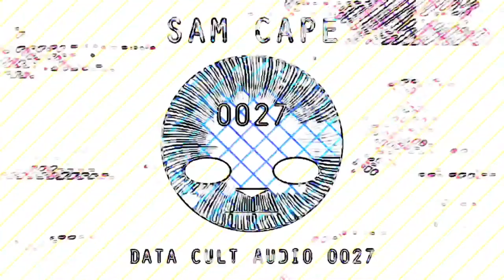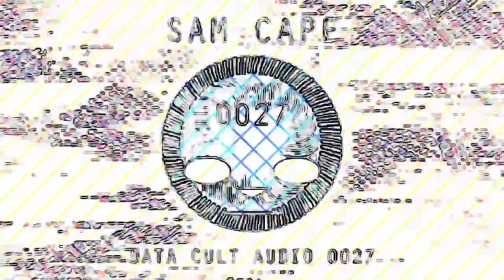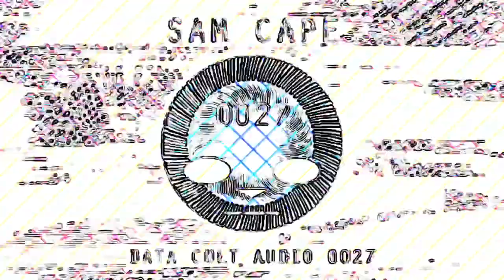Data Cult Audio 0027 - Sam Cape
Samuel Cape has been studying and writing music for 25 years, but stopped playing in bands in 2005.  Sam played guitar in Atlanta based metal bands Dawn of Orion and also Signs of Dying for which he was a founding member, guitarist, and drum machine programmer.  Shortly after graduating from Georgia Tech with a Master's Degree in Electrical and Computer Engineering, he began focusing on developing technology used for anti-counterfeiting of currency.  His career has brought him deep into a unique technological niche that involves animation, algorithm design, programming, and mathematics.  Several years ago, Sam started recording music again and began building a home studio.

The piece here, titled "Rachaph", strives to illustrate creation as an interference pattern generated by echoes of the past, visions of the future, and the tangibility of the present moment.

Riffs from a 2003 Signs of Dying recording were loaded into the Eurorack Synth module - "Equation Composer" and manipulated further with custom firmware that Sam created.  Additional textures come from several other Eurorack patches using Moog, Mutable Instruments, Befaco, 4ms and TipTop modules.  Recorded and manipulated further in Propellerhead Reason software.

Sam is currently looking for opportunities in Film Scoring and Video Game Sound.